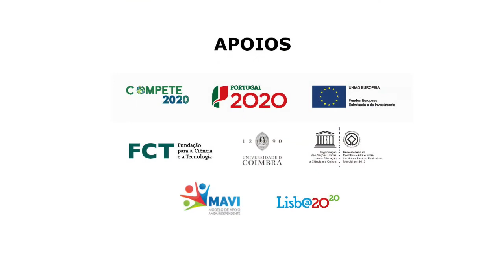Vida Independente na Suécia: a experiência dos nórdicos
Susan Berg e Jamie Bolling, membros da Direção do Independent Living Institute – Suécia, contribuíram para a discussão da vida independente em Portugal, apontando semelhanças e diferenças com os modelos percursores da Suécia, partilhando boas práticas, modelos de funcionamento e deixando sugestões importantes para a realidade portuguesa.